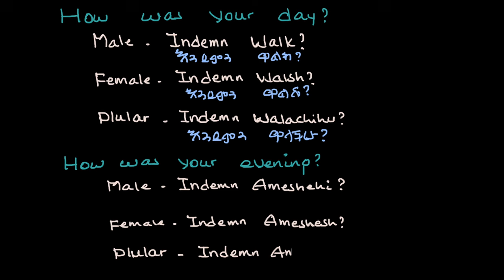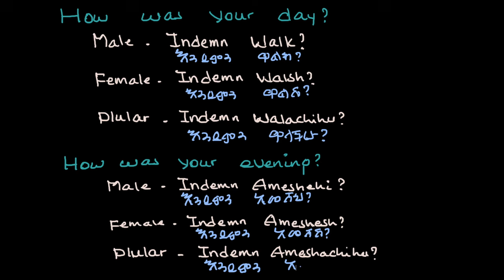Amharic Language for beginners | Daily Greetings/የቀን በ ቀን ሰላምታ